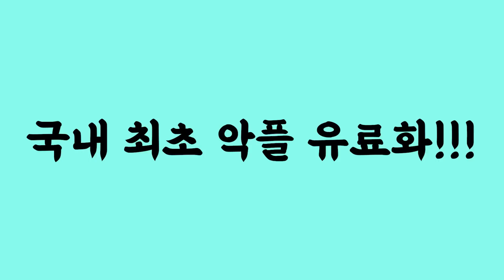자꾸 돈을 요구하는 부모와 거절하지 못하는 자녀의 대환장쑈! 때리는 것만이 나쁜 게 아니에요. 돈으로 괴롭히는 것도 마찬가지입니다. 가족 때문에 빚쟁이가 되는 과정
픽션입니다. 픽션!

생방송에 참여하고 싶다면?
매주 화요일 밤 9시, 금요일 밤 10시

촬영장비 : 핸드폰 LG 벨벳 + 로지텍 스트림캠
마이크 : RODE Wireless Go + RODE NT-USB
조명, 거치대 : 모두의 방송 크리에이터 스타터킷 PCS-63
편집프로그램 : Vrew + Adobe Premiere Pro
생방 : PRISMLiveStudio + OBS
인트로 음악 : 유튜브 무료음악 No.9 Esther’s Waltz